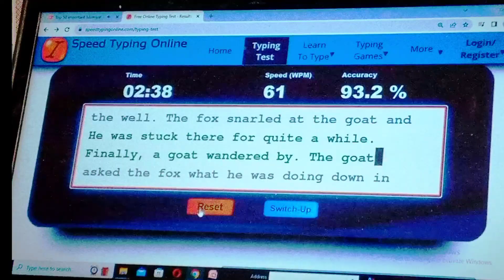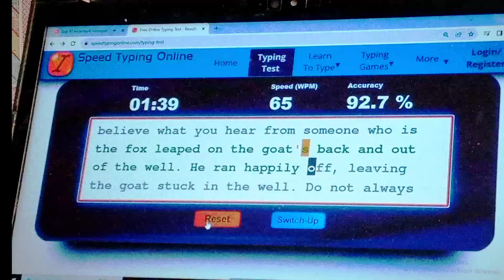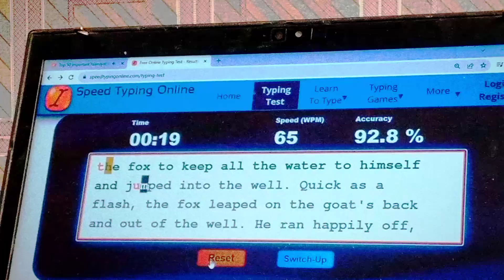typing speed kaise badhaye, how to improve typing speed (typing speed kaise banai)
keyboard typing speed kaise badhaye
typing speed kaise badaye
typing
increase typing speed
improve typing speed